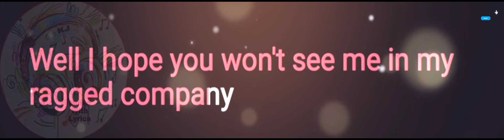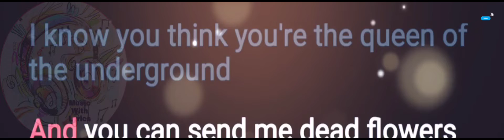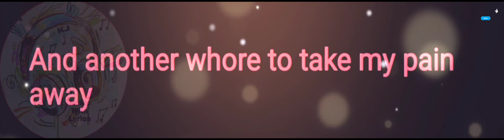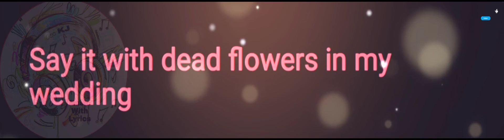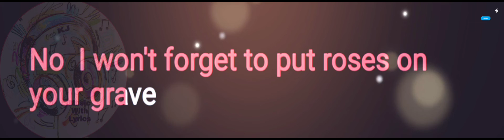Dead Flowers | Guns N Roses | Lyrics Video